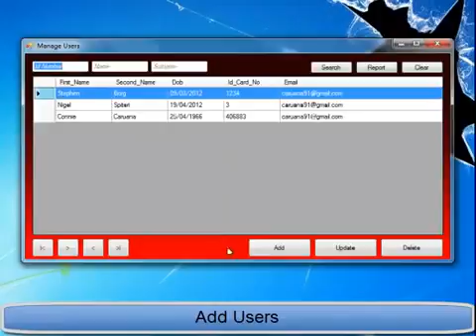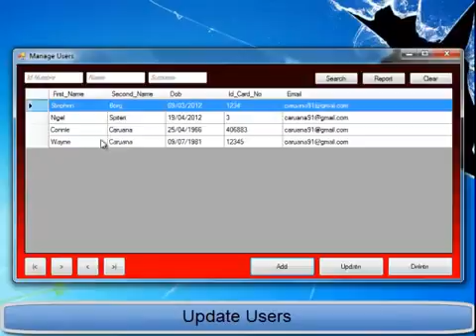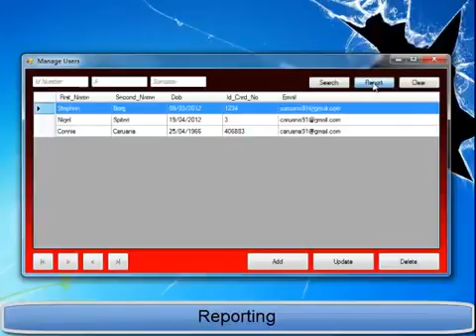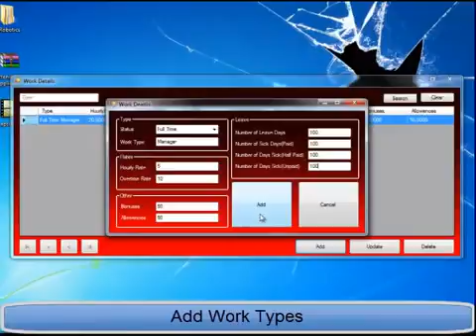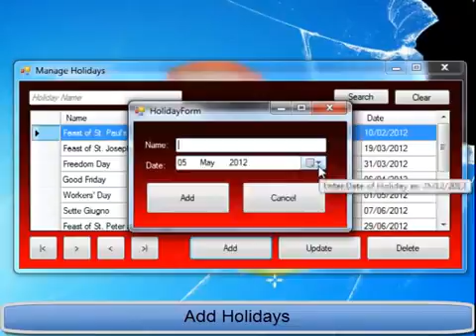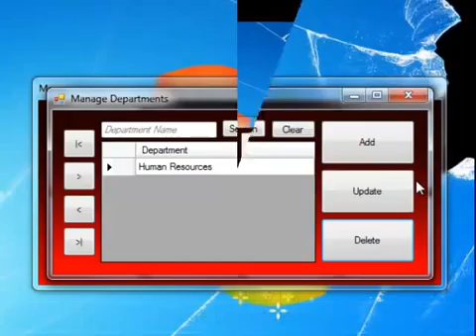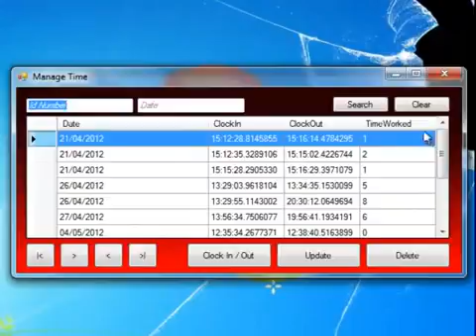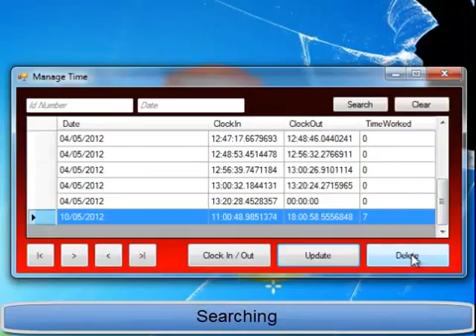Attendance System Software Project